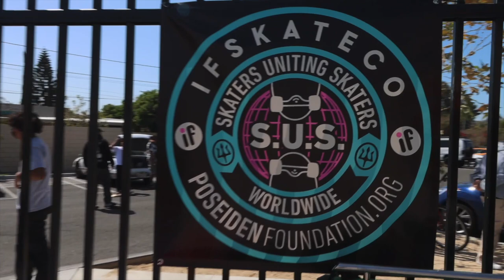Sunday Seshin at Manzanita Skate Park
Decided to go to Manzanita as I heard from one of my Subscriber @adancant_sk8 I appreciate you looking out and supporting my channel. Hope you enjoyed the board and the grip tape.

Also a shout out to @Ifskateco who did their event at Manzanita Skate Park in Anaheim. It was a pleasure meeting them there.

Canon 90D
10-17mm Wide Lens